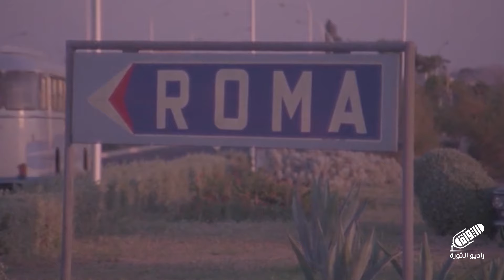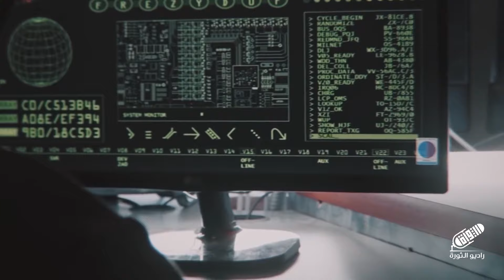ليلة روما الأخيرة وهزة إدلب المرعبة .. حين سقطت الأقنعة وكُسِرَت حروب الظل | تقرير